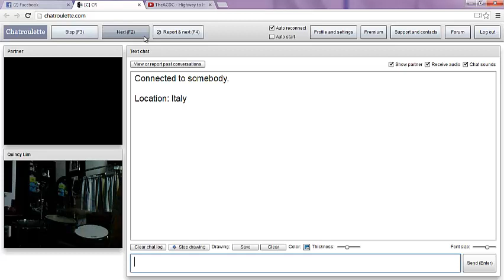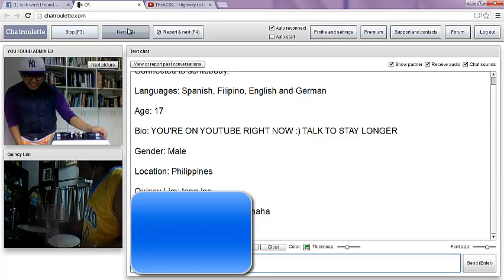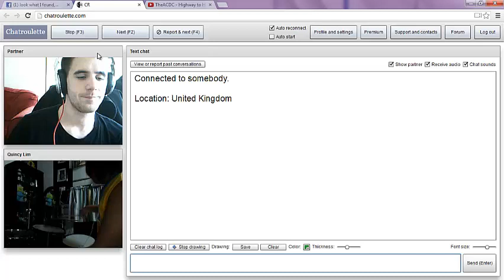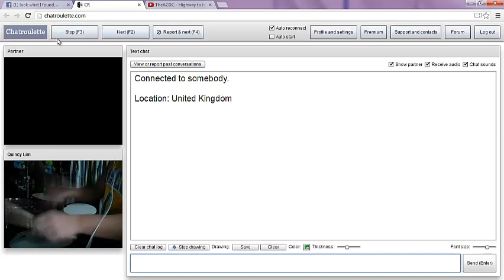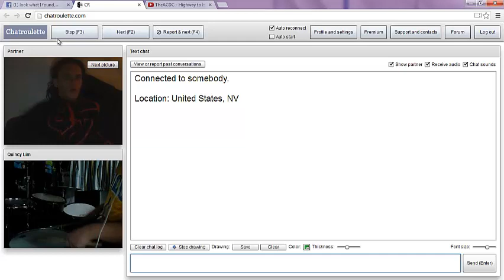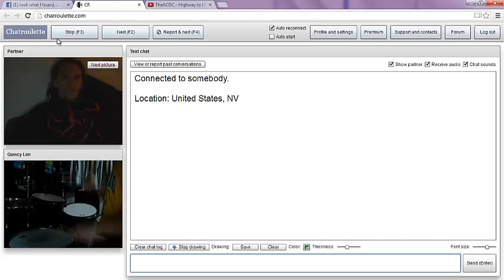Chatroulette with the drums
some sick old Filipino Tableturner turned the beat down. haha